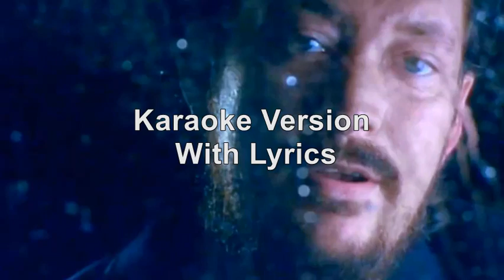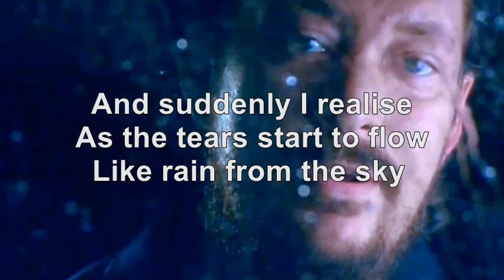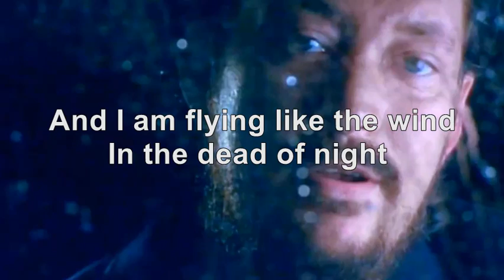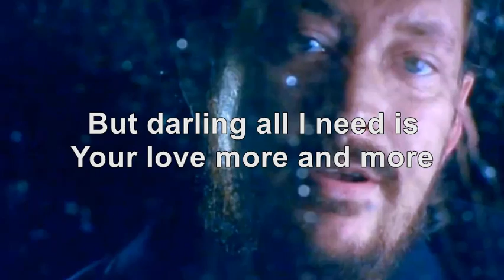Chris Rea - 'Ace of Hearts' - Karaoke Version with Lyrics.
"Ace of Hearts" is a song by British singer-songwriter Chris Rea, which was released by Magnet in 1984 as the fourth and final single from his sixth studio album Wired to the Moon. The song was written by Rea, and produced by Rea and Dave Richards.[2]

"Ace of Hearts" reached number 79 in the UK Singles Chart in October 1984. A re-issue saw the single peak one position higher at number 78 in November 1985.[3] In 1988, Rea re-recorded "Ace of Hearts" for his album New Light Through Old Windows.[4]

Upon its release as a single, Jerry Smith of Music Week stated, "An excellent ballad whose bouncy rhythm, intricate keyboards and sparkling sax plus the effective vocals and vibrant guitar should guarantee plenty of radio exposure. Could do well."[5] In a review of the 1985 re-issue, Paul Benbow of the Reading Evening Post wrote, "Old gravel voice with a re-release due to popular demand."[6]

In a retrospective review of Wired to the Moon, Sharon Mawer of AllMusic described the song as a "soft rock number – almost MOR" and one which is "crying out for daytime radio play or a top-selling commercial artist to cover [it]".[2] In a 2021 retrospective on Rea's "30 best tracks for the open road", Dig! picked "Ace of Hearts" as number 12 on the list. They considered the song to be a "soft rock slow burner" and felt the lyrics were "as much about a heartbroken soul longing for love as it is about a down-on-his-luck gambler waiting for a winning hand".[7]